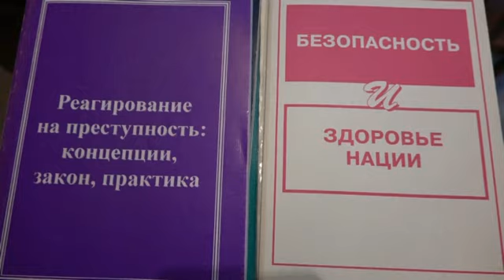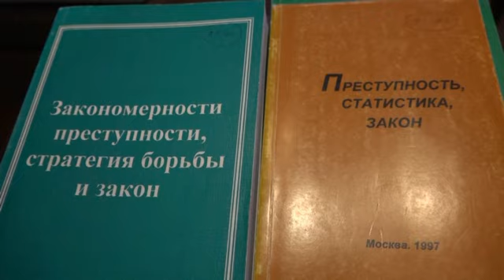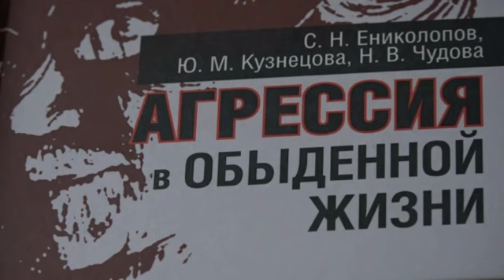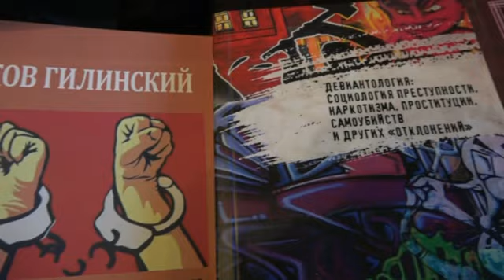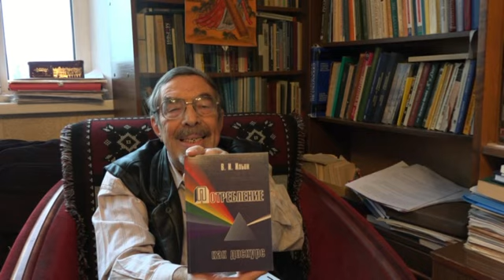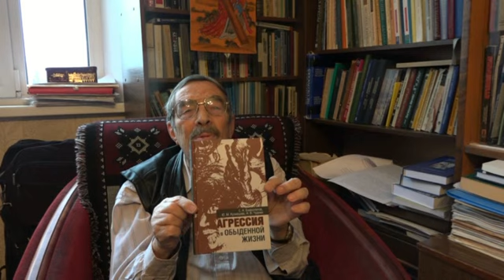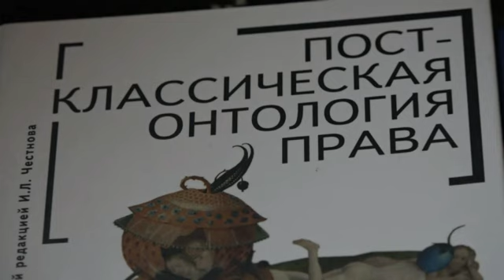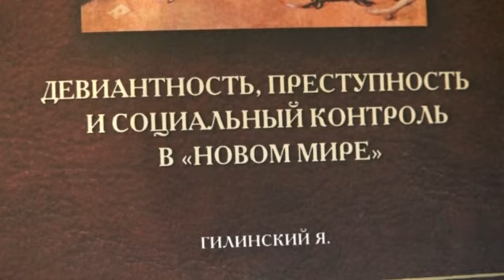Гилинский Я.И. о преступности и беззаконии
Интервью с доктором юридических наук, профессором Яковом Ильичём Гилинским о проблемах преступности и беззаконии 18 ноября 2016 года